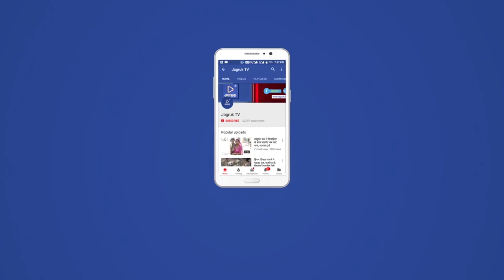पुलिस जवान के लिए लायंस क्लब मालाणी बाड़मेर द्वारा 14 अकटुम्बर को हेल्थ चेकअप कैंप का आयोजन किया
लायंस क्लब मालाणी बाड़मेर द्वारा आज दिनांक 14 अकटुम्बर 2021 को मल्टीस्पेशलिटी हेल्थ चेकअप कैंप का आयोजन पुलिस विभाग के सहयोग से कम्युनिटी हॉल पुलिस लाइन बाड़मेर में किया गया जिसमें 200 जवानों की हेल्थ स्क्रीनिंग की गई। शिविर में जवानों को संबोधित करते हुए आनंद कुमार शर्मा पुलिस अधीक्षक बाड़मेर ने बताया कि पुलिस जवान हमेशा हार्ड ड्यूटी में तत्पर रहते हैं जिसके चलते व्यस्त जीवनशैली में फिजिकली फिट रहना अति आवश्यक है, इसलिए हर जवान को साल में एक बार अपना हैल्थ स्क्रीनिंग करवा लेना चाहिये।  लॉयन नरपत सिंह जैतावत अतिरिक्त पुलिस अधीक्षक ने बताया कि लायंस क्लब मालाणी हमेशा सेवा कार्य में अग्रणी रहता है ।लॉयन कैलाश कोटडिया एवं लॉयन संपत जैन ने हर वर्ष पुलिस जवानों की स्वास्थ्य जांच के लिए क्लब द्वारा निरंतर स्वास्थ्य शिविर आयोजित करने की बात कही । शिविर में क्लब अध्यक्ष डॉ जीसी लखारा ने बताया कि मल्टीस्पेशलिटी हेल्थ जांच शिविर में कुल 9 डॉक्टर ने अपनी सेवाएं दी जिसमें वरिष्ठ कार्डियोलॉजिस्ट डॉ डीके रामावत, शिशु रोग विशेषज्ञ डॉ पंकज अग्रवाल, स्त्री रोग विशेषज्ञ डॉ लता अग्रवाल, नाक कान गला रोग विशेषज्ञ डॉ  किशन कुमावत, यूरोलॉजिस्ट डॉ भूराराम चौधरी , नेत्र रोग विशेषज्ञ डॉ अनीता कुमावत ,आयुर्वेद विशेषज्ञ डॉ ओमप्रकाश लखारा, दंत रोग विशेषज्ञ डॉ मोहन लाल माचरा, फिजियोथेरपी विशेषज्ञ डॉ जी सी लखारा ने अपनी सेवाएं दी।।  इस अवसर पर जॉन चेयरमैन लॉयन इन्द्र प्रकाश पुरोहित, लॉयन लाजपत जांगिड़, लॉयन महेश राठी सहित पुलिस ऑफिसर एवं जवान उपस्थित रहे। शिविर समापन पर पुलिस अधीक्षक आनंद कुमार शर्मा ने क्लब एवं हैल्थ सेवायें देने वाले डॉक्टर्स को अभिनदंन पत्र देकर समानित किया एवं धन्यवाद ज्ञापित किया